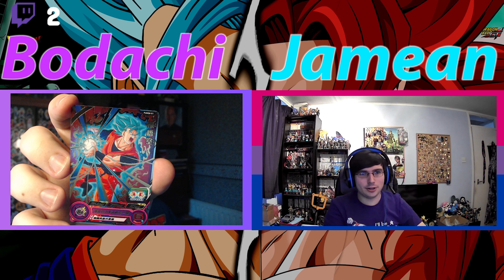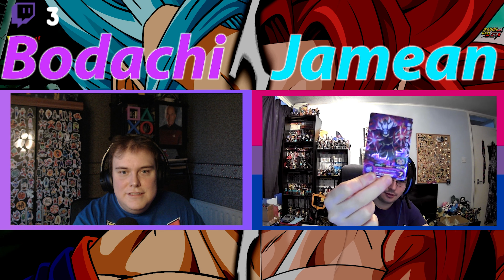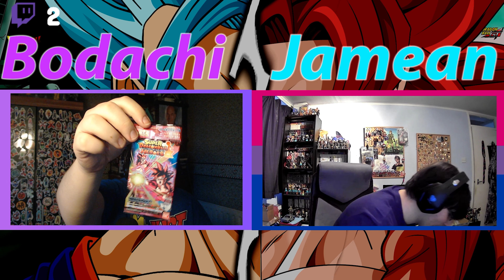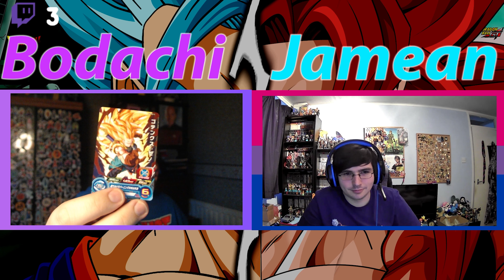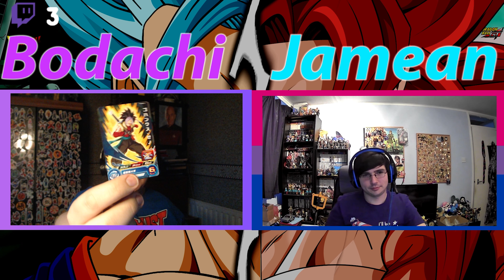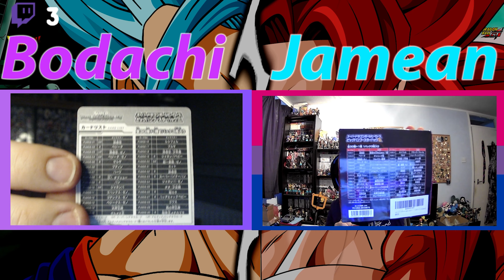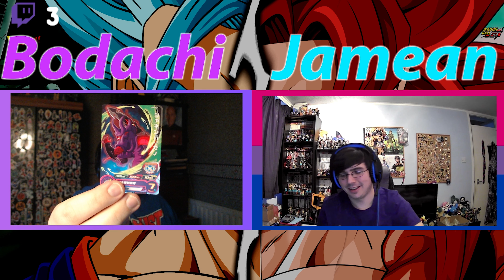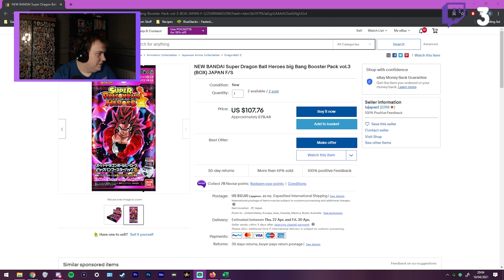Super Dragon Ball Heroes Big Bang Booster Pack Vol.2 | Bodachi & Jamean Unboxing